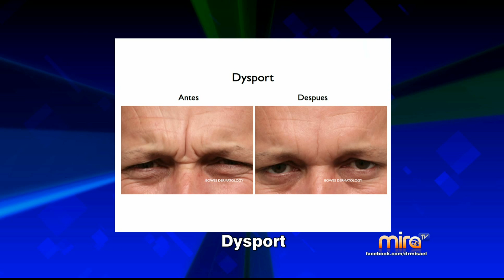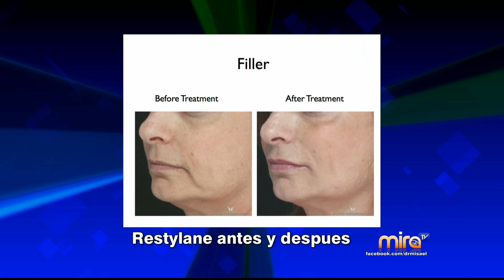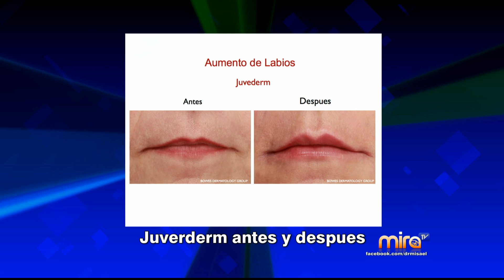Doctor Misael - Programa completo - 15 de octubre de 2014